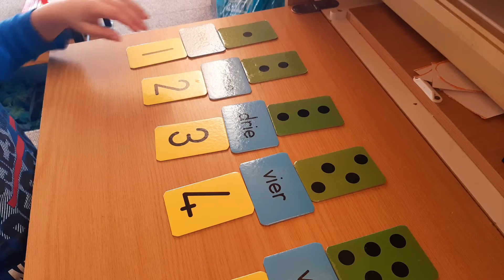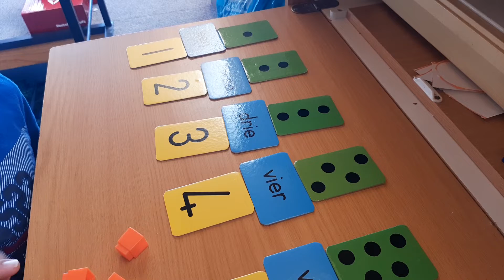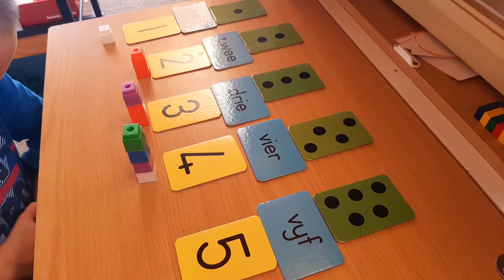Getalvolgorde 1-5 vaslegginng / Number ordering 1-5 consolidation